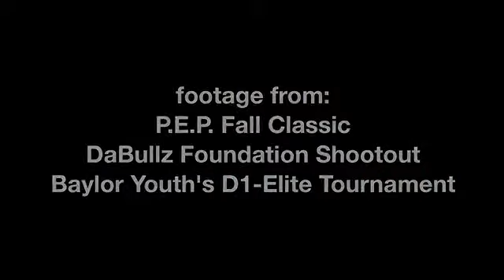Cliff Alexander 69 PF Official summer highlights mix ~ 2014 Chicago Curie high school basketball AAU